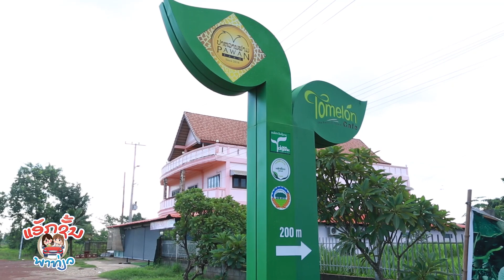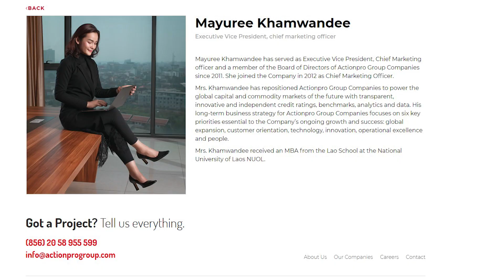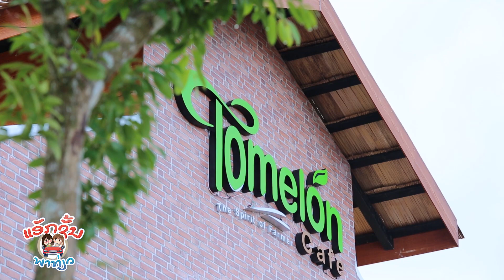ແອັກຊັນພາທ່ຽວ EP1 ປາຫວານຟາມ